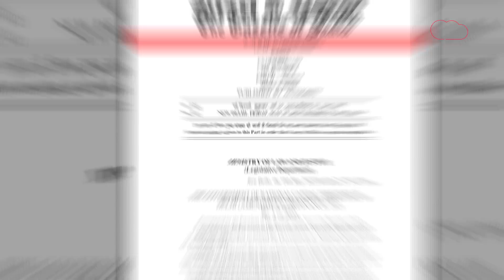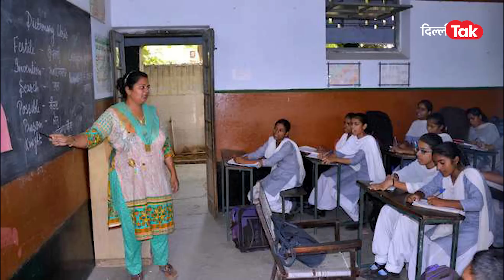Kejriwal Vs IAS Officer: केजरीवाल सरकार से पंगा लेने वाले अधिकारी का ट्रांसफर !|DilliTak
ASHISH MORE: केजरीवाल सरकार से मंगा लेने वाले अधिकारी का ट्रांसफर !|DilliTak#delhinews
About the channel: